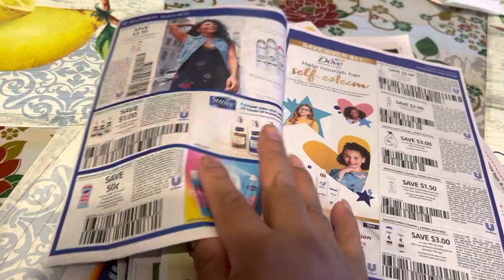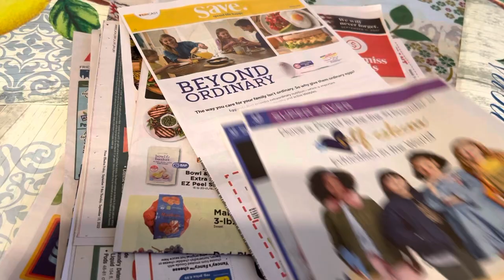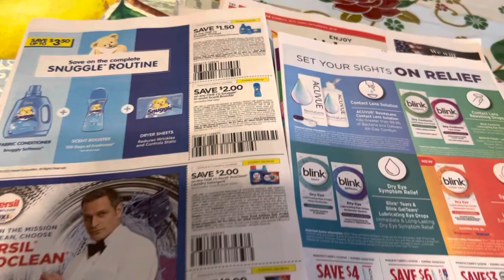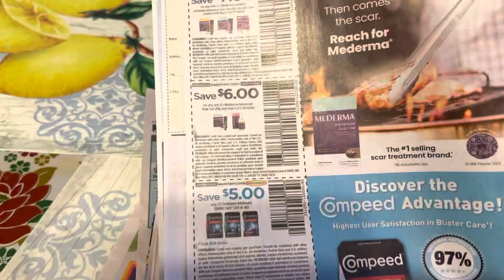Libros de cupones 9-11-22